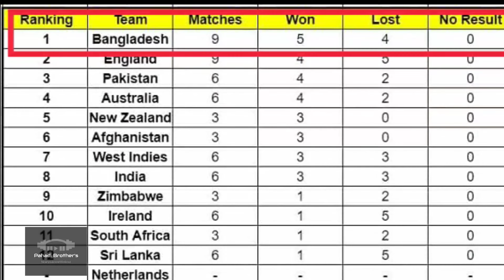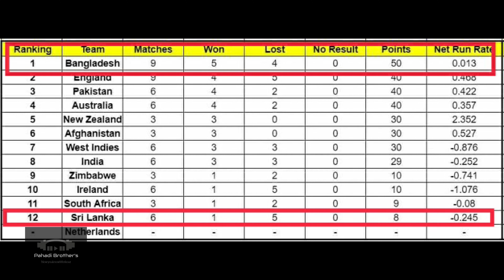ICC World Cup Super League Point Table Updated | (ODI) Bangladesh सब से ऊपर Point Tables में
Bangladesh no. in Point Table,
Bangladesh beat all teams in ODI,
ICC WORLD CUP SUPER LEAGUE point tables,